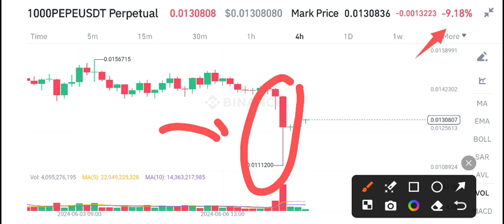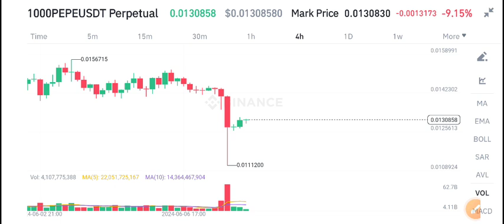Pepe coin News Today! PEPE Price Prediction